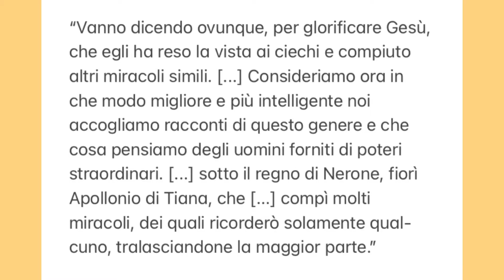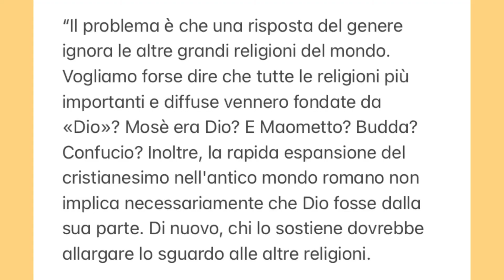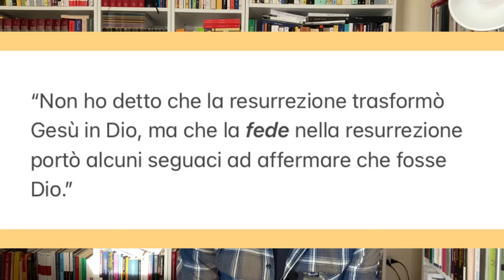Come Gesù diventò Dio: Apollonio di Tiana Vs Gesù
👉In questo video vedremo un "duello" tipico dell'antichità che si consuma a suon di miracoli, prodigi, storie miracolose: i contendenti sono Apollonio di Tiana e Gesù. Ovviamente sappiamo che fu Gesù a spuntarla, ma questa vicenda ci dice moltissimo sulle caratteristiche del mondo antico, in modo particolare sulle religioni e sulle tendenze del tempo.

➡️I contenuti sono presi dal testo che vi indico di seguito:
📚Bart D. Ehrman, E Gesù diventò Dio, Nessun Dogma

📌ALTRI LIBRI CONSIGLIATI SUL TEMA:
📚Bart D. Ehrman, Sotto falso nome. Verità e menzogna nella letteratura cristiana antica, Carocci
📚Bart D. Ehrman, Prima dei vangeli. Come i primi cristiani hanno ricordato, manipolato e inventato le storie su Gesù, Carocci
📚Bart D. Ehrman, Gesù non l'ha mai detto. Millecinquecento anni di errori e manipolazioni nella traduzione dei Vangeli, Mondadori